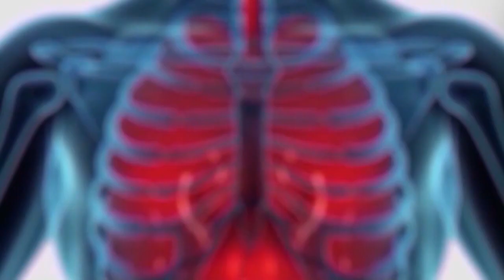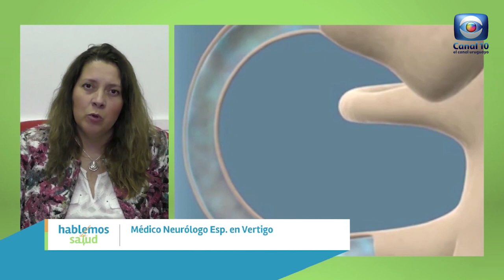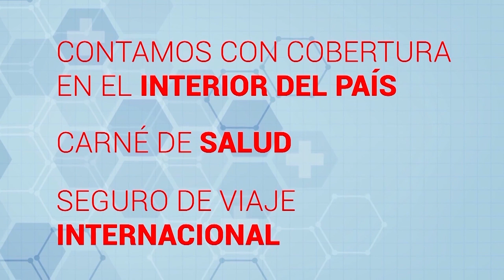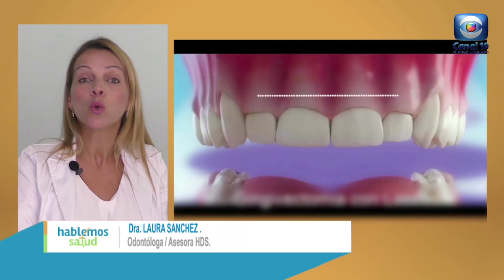Hablemos de Salud Uruguay:Programa P297. Sábado 11 febrero. Canal 10